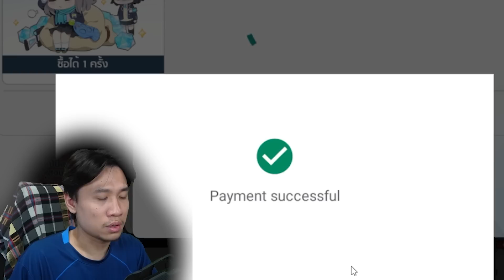เกมที่ดีจะมีสาวในเกมเยอะ😍(งานดีไม่ไหวล๊า)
25 ก.ค.นี้มีอะไร ติดตามได้ในเกม Blue Archive
คลิกสิ คลิกเลย ไม่ต้องเขิน